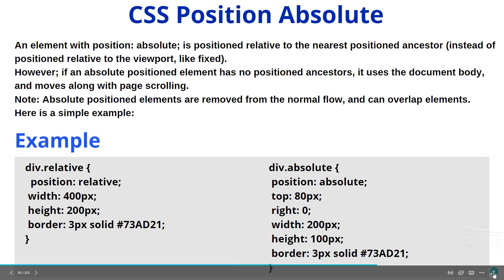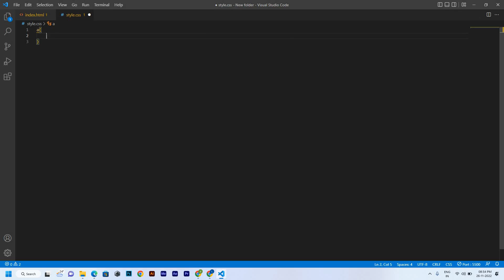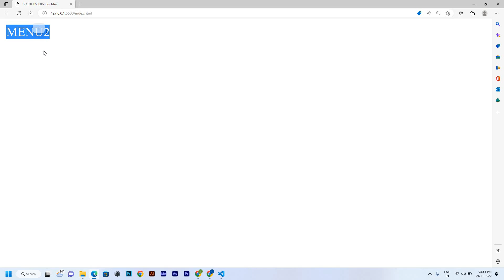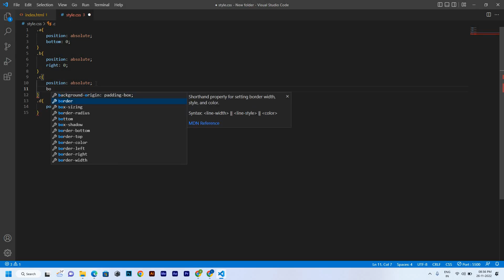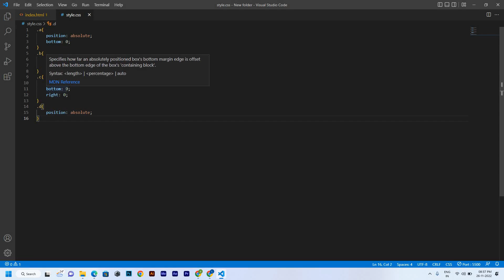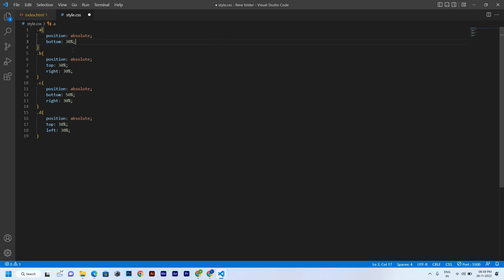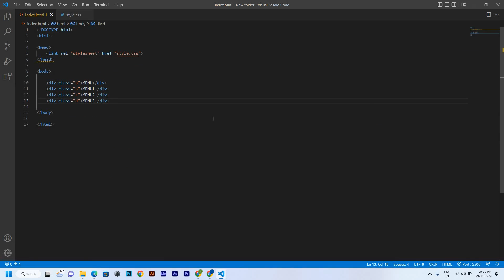CSS Position Absolute | Learn CSS Position Absolute | CSS Position Property Absolute css html #82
difference between relative and absolute position css in hindi,
position absolute trong css,
css difference between position absolute and relative,
position relative and absolute in css,
position absolute and relative difference in css,
position relative and absolute in css hindi,
when to use position absolute and relative in css,
position relative and absolute in css malayalam,
difference between absolute and relative position in css in tamil,
css absolute vs relative position bangla,
difference between relative and absolute position css,
difference between relative absolute and fixed position in css,
html css position absolute,
css position relative and absolute,
css position absolute explained,
position absolute en css,
position relative et absolute css,
position absolute relative fixed and sticky in css,
css position fixed vs relative vs absolute,
position absolute in css,
how to use position absolute in css,
absolute position css,
absolute relative position css,
use of position relative and absolute in css,
css position absolute relative,
css absolute vs relative position tamil,
css absolute vs relative position,
what is position absolute and relative in css,
css position absolute x y,
position relative and absolute css,
css position z-index,
html position absolute,
css position relative vs absolute